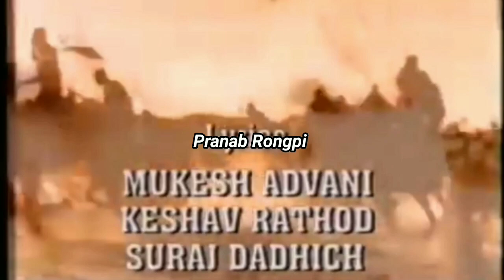Maharana Pratap Tv Serial // bachpan ki yadein of 90's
Old Doordarshan tv serial Maharana Pratap in 1997 to 1998 on Thursday at 9.30 p.m